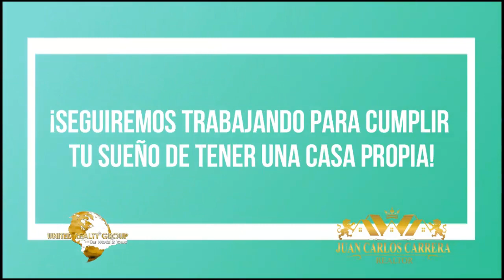Familia Latina Cumple su Sueño. (CASA DE 1.2 MILLONES)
Esta familia llegó a este país asi como usted y yo con deseos de cumplir su sueño americano, con esfuerzo y la ayuda de un equipo profesional cumplió su sueño realidad y compró una casa de 1.2 millones de dólares aquí en la ciudad de las luces.